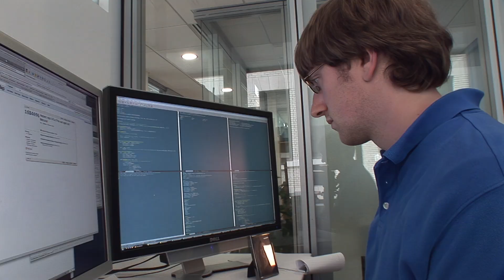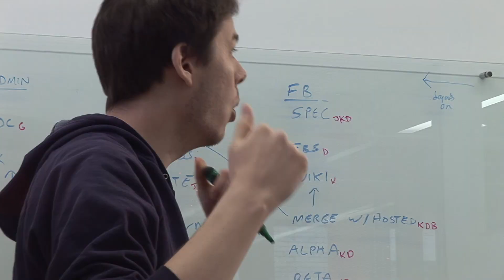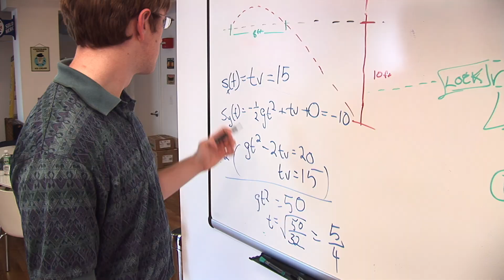Make Better Software The Training Series - Trailer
Make Better Software is a comprehensive, six-week training curriculum for software teams of all sizes. You’ll learn some of the key precepts of software development the way Joel has been espousing them on his website, Joel on Software, and see them in action at Fog Creek Software.